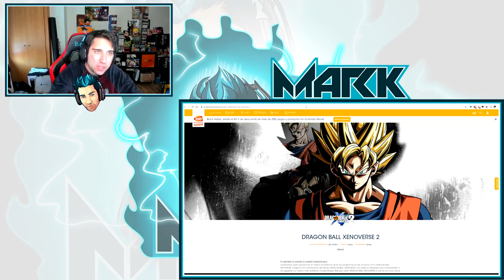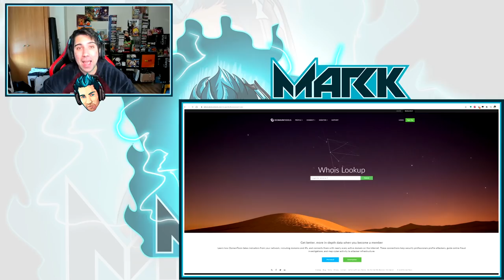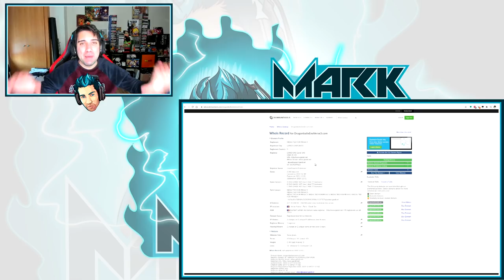NUEVO DRAGON BALL XENOVERSE 3 podría ser CONFIRMADO